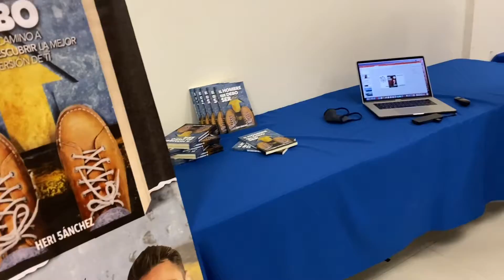Taller de Emprendimiento GUASAVE | vlog del Coach